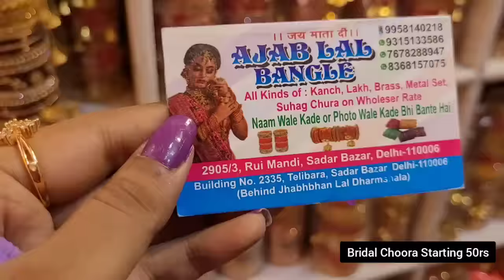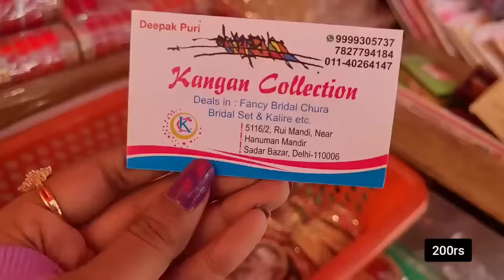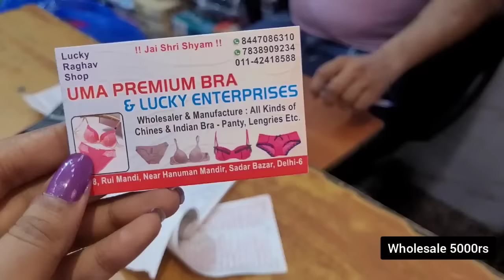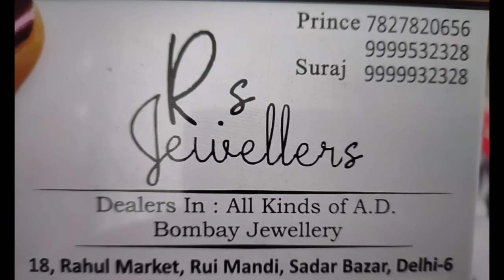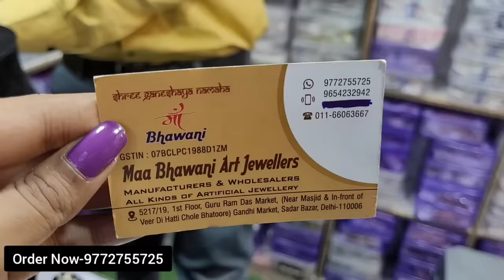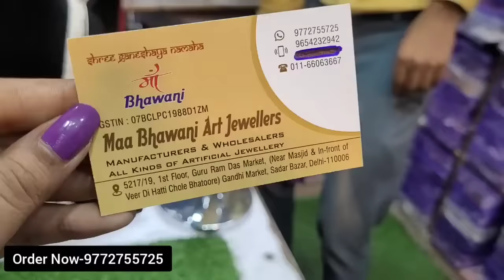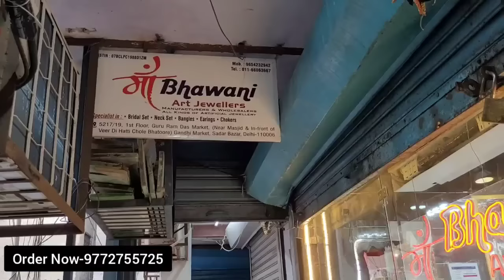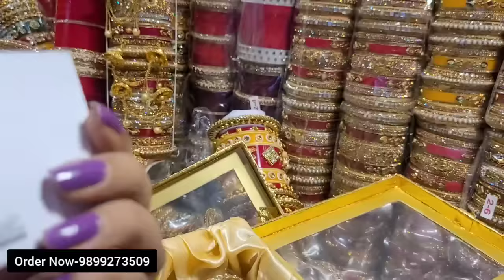रेंट वाले रेट में पूरी ज्वेलरी लो🥰 || Sadar Bazar Wholesale Delhi Rui Mandi Jwellery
Sadar bazar delhi aadya
Sadar bazar today's video
New vlog Sadar bazar

भारत के कोने कोने से लोग दिल्ली के मशहूर सदर बाज़ार में खरीदारी करने आते हैं।
सदर बाज़ार इलाके में भी बहुत सी छोटी बड़ी मार्केट अलग अलग चीजों के लिए मशहूर है।जैसे-

इसके अलावा भी यहां बहुत सी दुकानें और मार्केट है।
दिल्ली सदर बाजार मुख्य रूप से होलसेल के लिए जाना जाता है।लेकिन सिर्फ रविवार के दिन यहां पटरी बाज़ार लगता है और बाकि कुछ दुकानें बंद रहती है।रविवार के दिन आप यहां अपने लिए रीटेल में एक पीस सामान भी खरीद सकते हैं।दिल्ली की सदर मार्केट में लगने वाला पटरी बाज़ार सुबह 5 बजे से लगना शुरू हो जाता है और शाम को 4-5 बजे तक चलता है।यहां आपको अपनी ज़रूरत का सारा सामान बहुत ही कम दाम में मिल जाएगा।

DAY-SUNDAY

TEESHAZARI
PULBANGASH
R K ASHRAM
KASHMIRI GATE